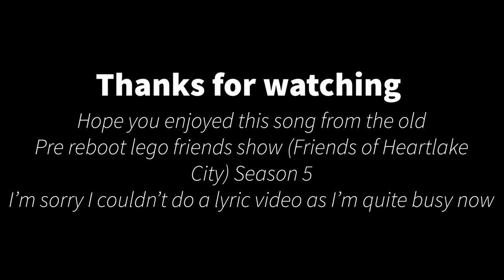‘Just Beginning’ - Lego Friends (Old Series) Song - Ep 16 Dive In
This is one of my favourite songs from the Pre Reboot era of Lego Friends (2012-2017) and its from the tv series called ‘Friends of Heartlake City’. All episodes from this series can be viewed for free on Tubi if you want to watch them! Honestly this episode was not the best but the song is awesome. Since this is not a lyric video, the lyrics will be Down below.

---(NEW!) Season 4 Lego Friends Girls on a Mission songs---
- Home is where the Heart is Lyric video (From Ep1 House Party)
- One with Nature Lyric Video (From Ep2 Four Legged Friends)
- Illusion (From Ep8 The Big Show)
---Lego Friends Old TV series (Friends Of Heartlake City) Songs---
- Just Beginning (From Ep 16 Dive In)
15 Years From Now {Unlisted} (From Ep 19 Midwinter Night's Dream SERIES FINALE)

‘Just Beginning’
By Tim Ross & Nikki Gregoroff
Performed by L2M

I guess i hadn't noticed
How wonderful your voice is
It leaves me feeling happy
When i'm here with you

It's like all the stars In the sky
Are Lighting up the whole night
Could never burn quite as bright
As how i shine with you

We're on a roll, oh-oh-oh
And we want the world
To know, oh-oh-oh
Because, oh

Can you feel the rush
As we're heading up
And we're reaching
For the top

To be friends this way
Riding every wave
Oh, we're never gonna stop
Everything in ours
Already hear the ocean singing…
And we're just beginning!

You can see it in the photos
The two of us as quite close
And we got something special

To know, oh-oh-oh
Because, oh

And we're reaching
For the top